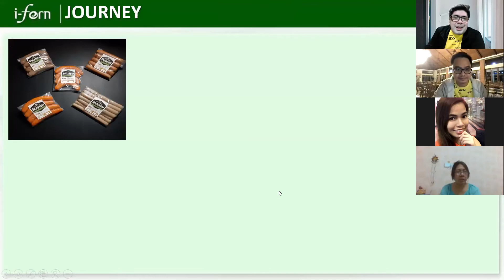KSP Sharing Oct 13, 2021